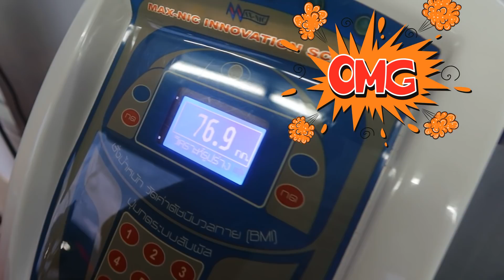พี่ขามเด็กติดเที่ยว | มะขาม ปึกน้อย ลูกข้าวจ้าว EP. 62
ขามอยากไปเที่ยวพาขามไปหน่อยนะแม่
อย่าลืม กดไลค์ กดแชร์ และ กด Subscribe แล้วกดกระดิ่งแจ้งเตือนไว้เพื่อจะได้ไม่พลาดคลิปใหม่ๆของขามน่ะคราบ
เดอะซันเนอรี่วิล (The Sunnery Ville) ที่พัก บรรยากาศ อบอุ่น แสนสบาย ที่ หล่มเก่า เพชรบูรณ์ ใกล้ภูทับเบิก ฮับพี่ๆ หรือ หรือ มาหาขามได้น่ะฮับ พี่ๆ
เพจขนม บ้านคุณยาย Home made by Makham Family😊